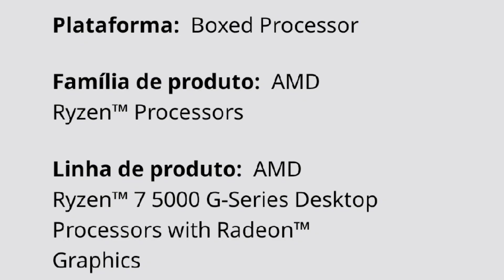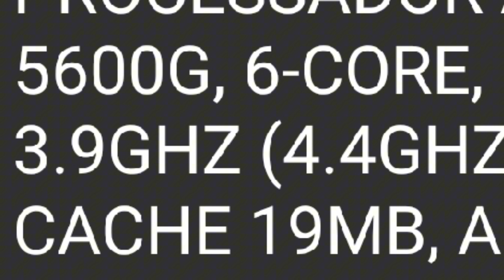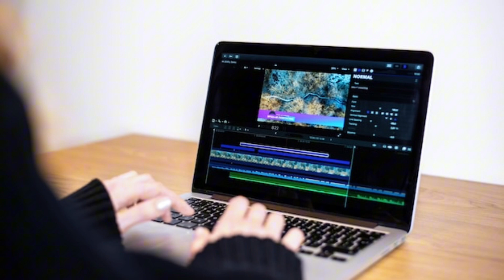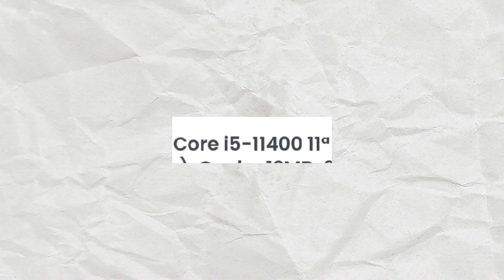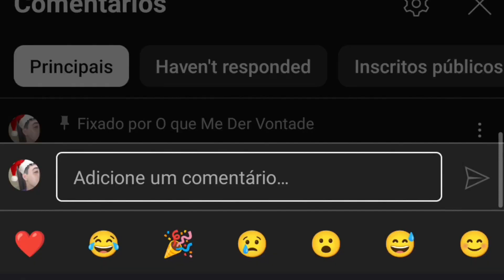TOP 5 PROCESSADORES CUSTO BENEFÍCIO ATÉ MIL REAIS (AMD/INTEL) (Ryzen/I5)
Opa! Nesse vídeo vou falar de 5 processadores de até 1000,00 reais com um ótimo custo benefício.
Sendo eles 3 da AMD e 2 da Intel
2Ryzen 5 e 1Ryzen 7
2 i5 fortíssimos
processadores de até 1000,00 reais pra você fazer aquele upgrade ou montar seu primeiro Pc/Pc de entrada.

Espero que gostem(deu um trabalho😅)

I5 11400

I5 12400f

⏱️Temporizador:

00:00 Introdução
00:26 Ryzen 5 4600g
01:00 Ryzen 5 5600g
01:46 Ryzen 7 5700g
02:40 i5 12400f
03:26 i5 11400
03:52 Conclusão
04:06 Finalização